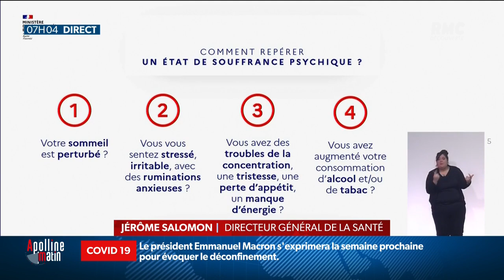La santé mentale des Français s’est fortement dégradée durant ces deux derniers mois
Jérôme Salomon, directeur général de la santé, s’inquiète de la santé mentale des Français qui s’est fortement dégradée ces deux derniers mois